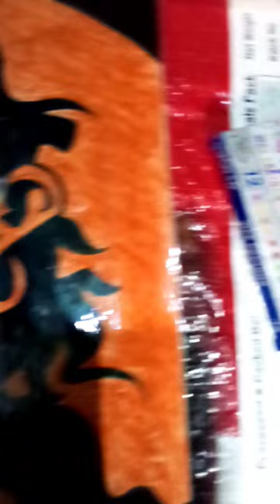kaisa laga ye art